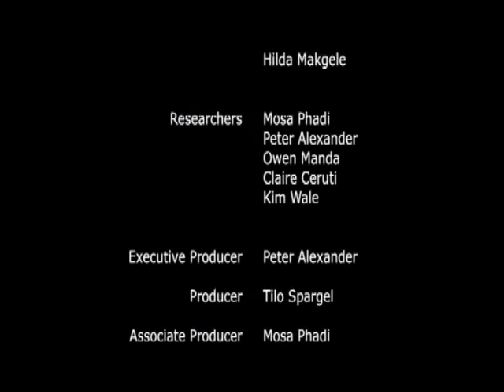Phakathi Soweto Middle Class Part 4 of 4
A research documentary examining how 'middle class' is understood in Soweto, South Africa. Made by Mosa Phadi, a researcher with the South African Research Chair in Social Change at the University of Johannesburg and Eyelight Production with support from the Rosa Luxemburg Foundation.